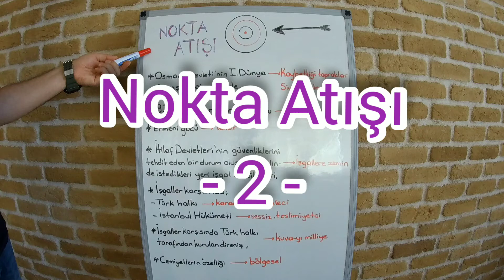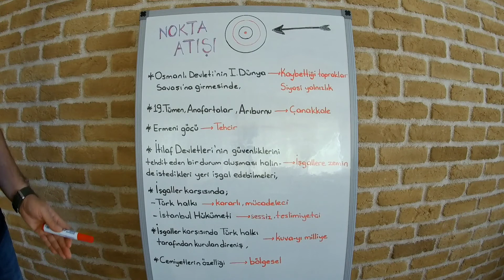Nokta Atışı-2- Sınav Öncesi Son Tekrarlar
LGS sınavı öncesi önemli gördüğüm konuları tekrar sizinle paylaşmak istedim.